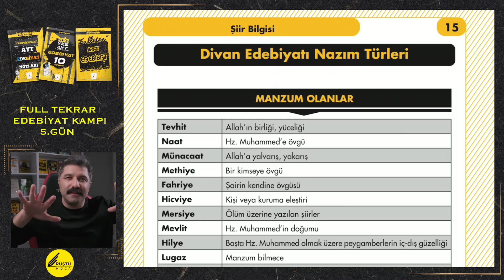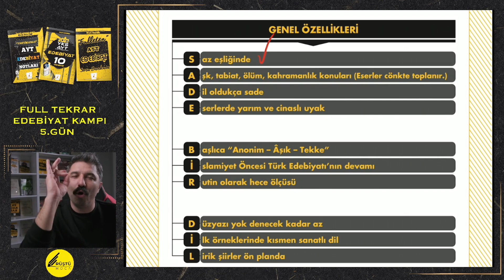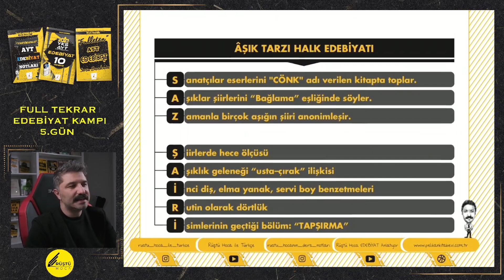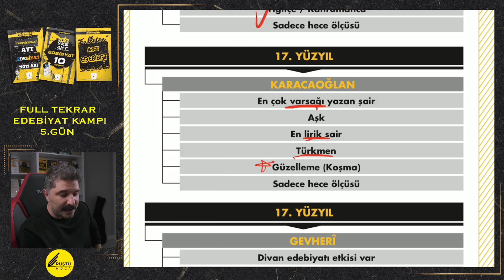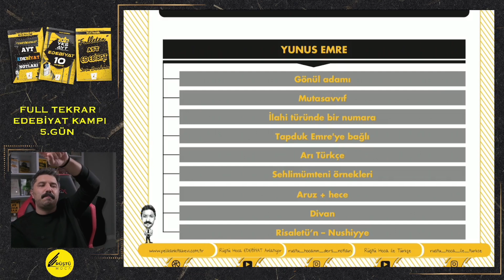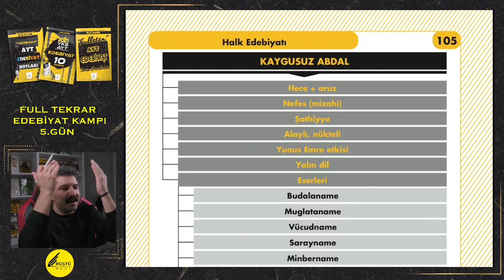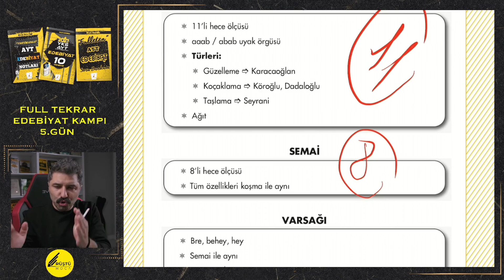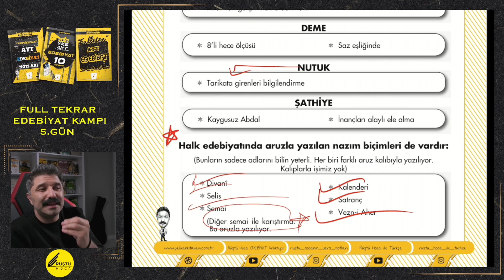FUL TEKRAR KAMPI | 5.GÜN | RÜŞTÜ HOCA